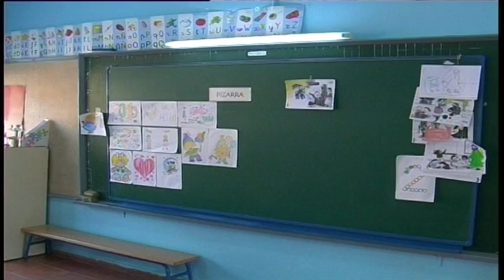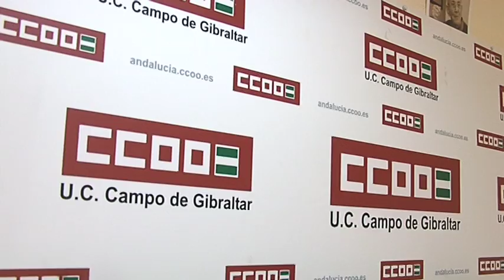Sindicatos y Junta de Andalucía alcanzan un acuerdo en la enseñanza pública.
El Área Pública de CCOO de Andalucía y los sindicatos presentes en la Mesa General han alcanzado esta mañana un acuerdo con la Junta de Andalucía para establecer un calendario que permita la  recuperación progresiva de derechos sustraídos al personal del sector público; de los cuales 4500 pertenecen a la enseñaza pública en el Campo de Gibraltar.